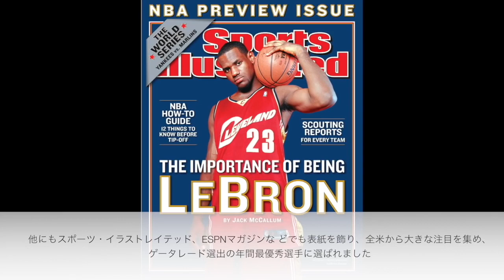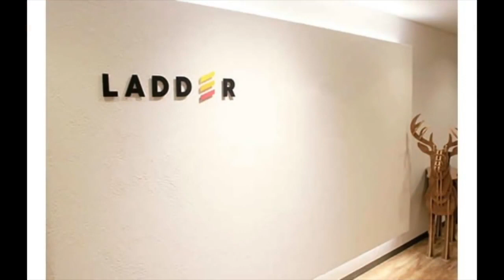【NBA】レブロン・ジェームスのあまり知られていない１０の事実【バスケ】Lebron james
キングがキングと言われる所以とは？？
レブロン・ジェームスの全てをご堪能ください（都合上再投稿させていたただきました。）

●【NBA】ゴールデンステートウォリアーズのステフィン・カリーが62得点のキャリアハイ！カリーはやはりスーパースターだった...！【試合考察】

●【縦横無尽】ヤニス・アデトクンボが43点の大爆発 | NBAハイライト（2021/1/5）【NBA Rakuten】

●「バスケの神様」がスティーブ・カーを「殴った」話。マイケル・ジョーダンの常人離れした競争心、メンタリティについて[HD]【NBA】マイケルジョーダン、スティーブカー、マイケルジョーダン　ダンク、ブルズ